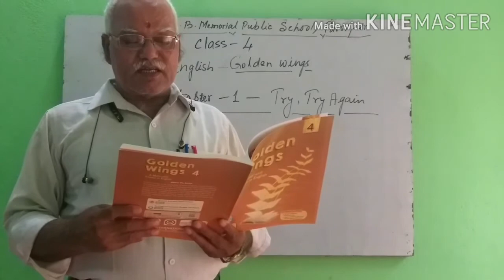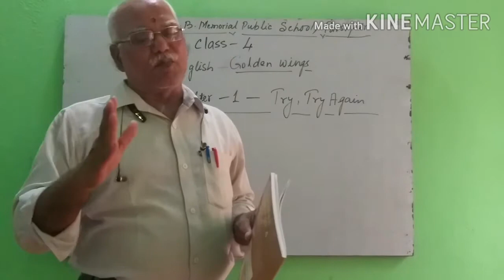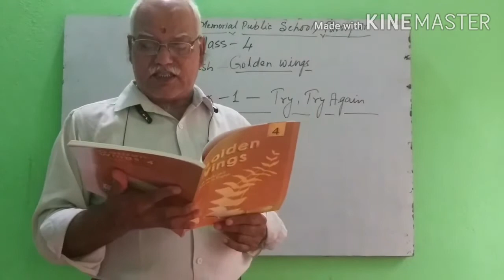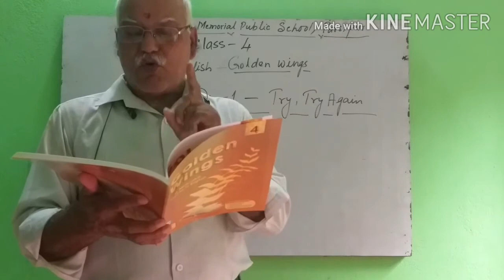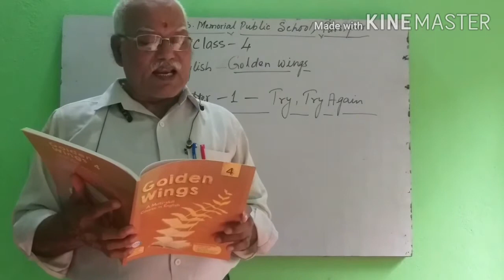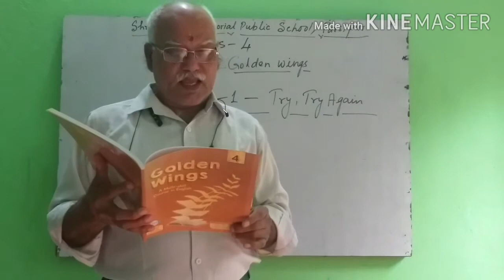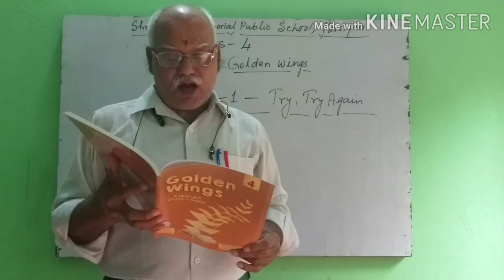Class-4 English class/ Chapter-1 Try,Try again/ by R.S. Tiwari Sir part-1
Class - 4th
English class by R.S Tiwari sir.
Topic-Try, Try again

This is the first part of this video.

Ask your queries in WhatsApp group.